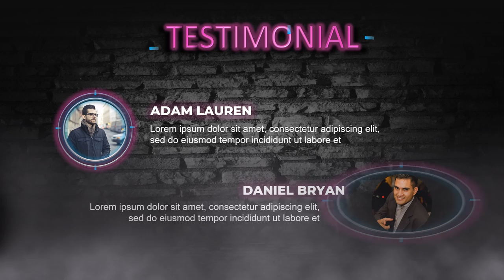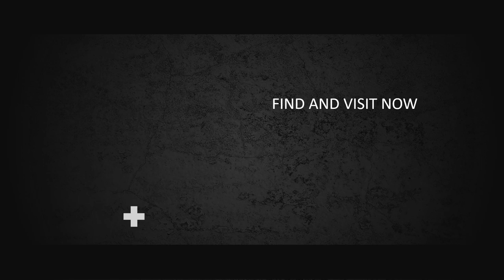Jasa Video Promosi Majalah, Buku Pemasaran, E book, DVD E Course, Video Turorial, Buku Digital, Buku